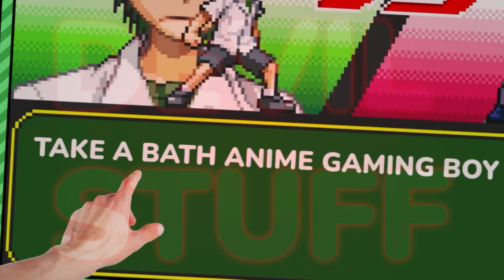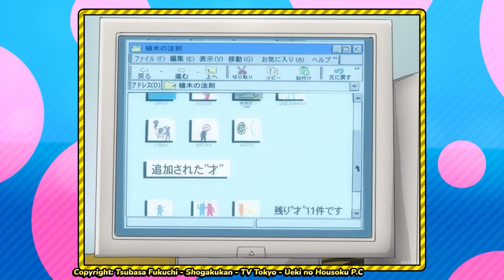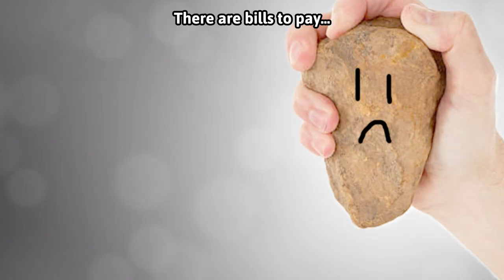The Law of Ueki Games - EricDoesEverything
After suddenly getting a mysterious power, Eric plays every single The Law of Ueki video game to practice for a tournament! Find out what happens in this episode of EricDoesEverything!

0:00 - Konnichiwa Motherfricka'
1:53 - Ueki no Housoku: Jingi Sakuretsu! Nouryokusha Battle (GBA)
8:39 - Ueki no Hōsoku: Taosu ze Roberuto Jūdan!! (PS2)